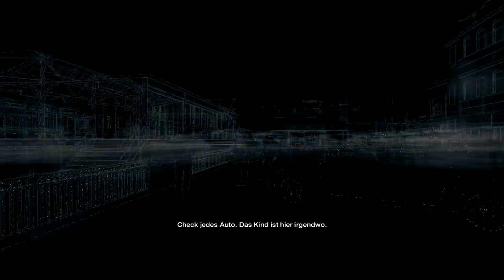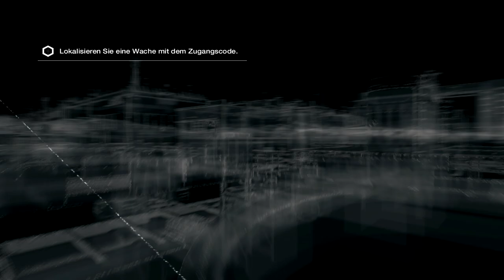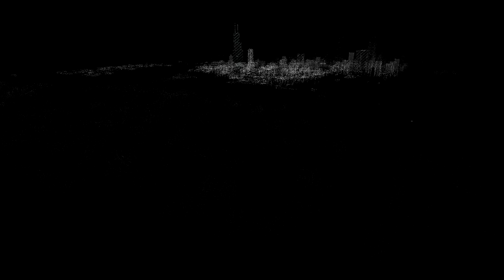Watch Dogs #11 [LP] Die Entführung! Gameplay German/Deutsch [HD]